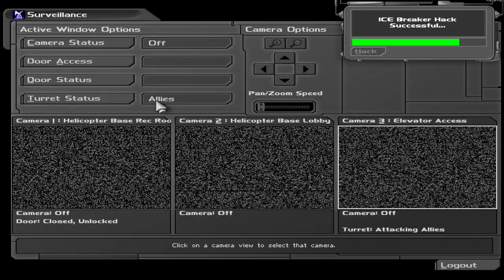Deus Ex mission 3 "pacifist"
So anna died in weird explosion
and 1 guy died in robot explosion
if we count it as my kills than not pacifist